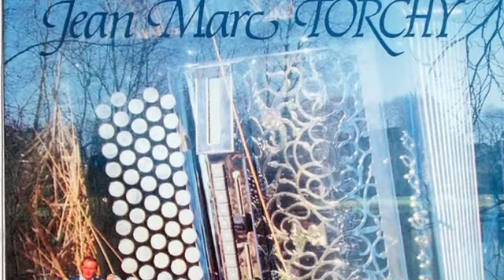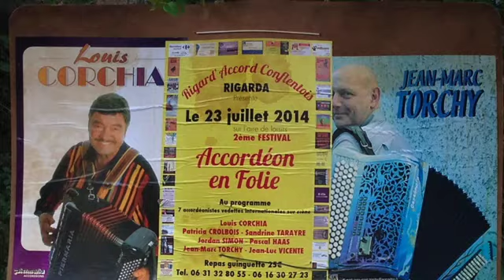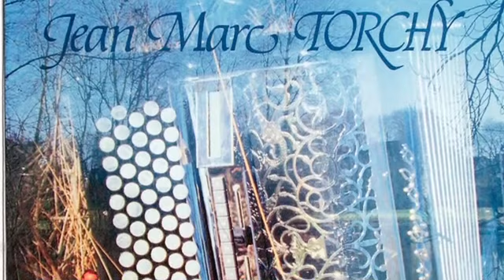CLIN D’ŒIL DE PARIS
Jean Marc TORCHY interprète clin d’œil de Paris composition de :
Jean-Marc TORCHY - Louis CORCHIA